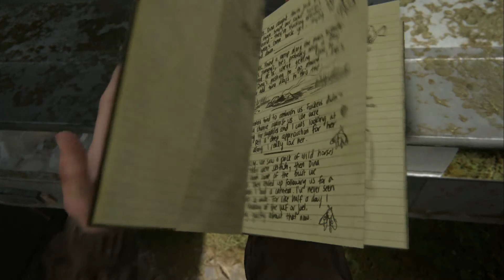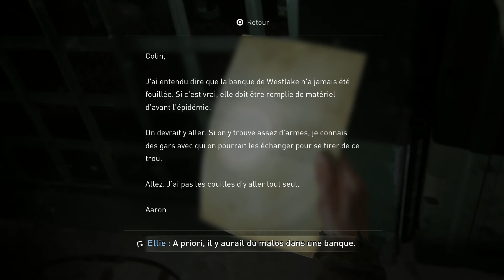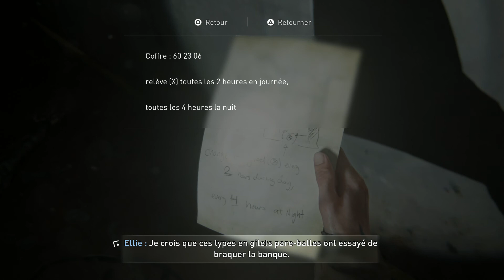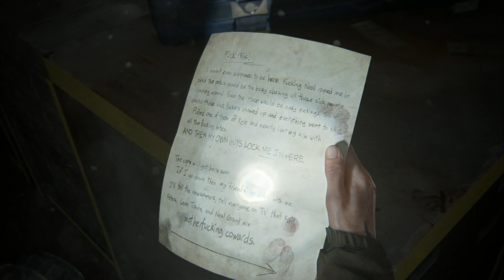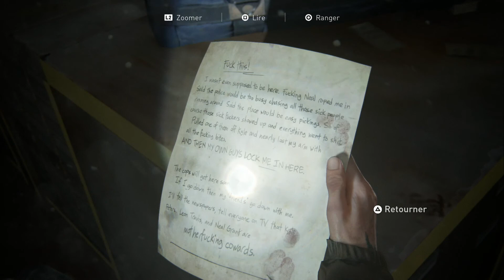#6 Le dôme et la banque (Bug micro sur la fin) [The Last Of Us: Part II]